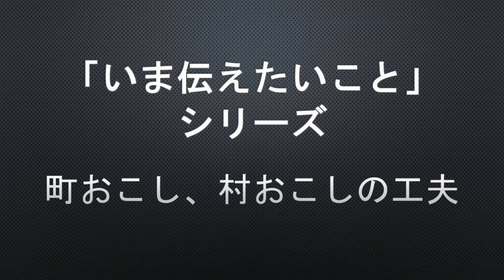【いま伝えたいことシリーズ】町おこし、村おこしの工夫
『地球村』の高木善之が、時事問題など
いま伝えたいことについて話をします。

テーマは「町おこし、村おこしの工夫」です。

ますます高齢化、地方での過疎化が進む日本ですが、
地域の特性を活かし、地域活性化に繋げている町があります。

「日本一暗い村」と言われていた
人口6千人の長野県阿智村では
訪問者が撮影された星空写真が
環境省主催の「全国星空継続観測」で最高点となったことから
「日本一の星空ナイトツアー」を2012年より開始し、
初年度は6,500人、2015年には6万人もの観光客が訪れ、
地域活性化を担っています。

今回は、発送の転換により
地域活性化を成功させた実例を2つご紹介します☆